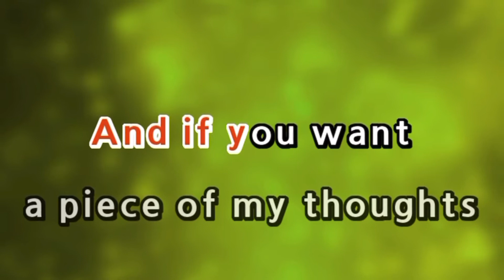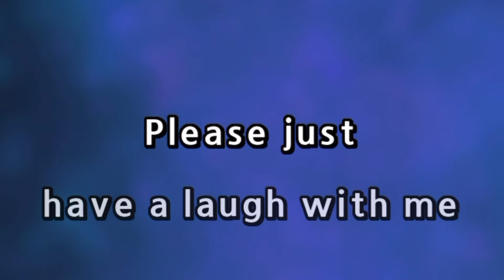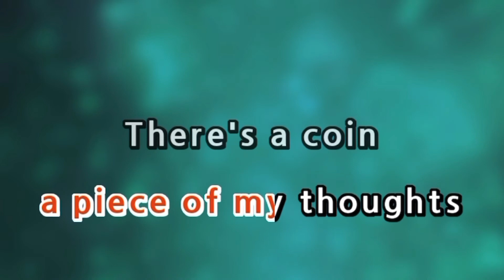HOMAGE - MILD HIGH CLUB | Karaoke